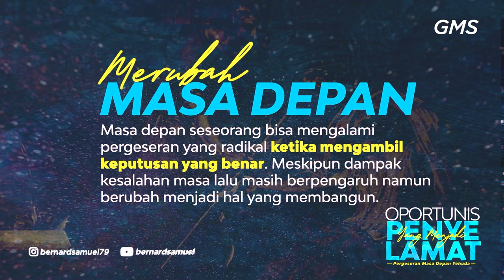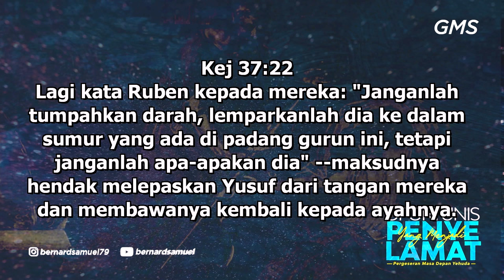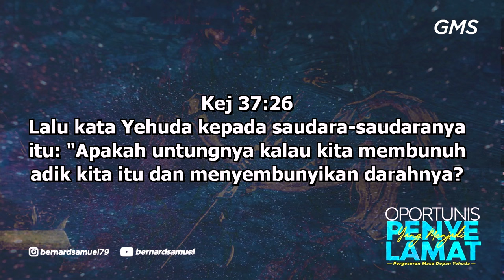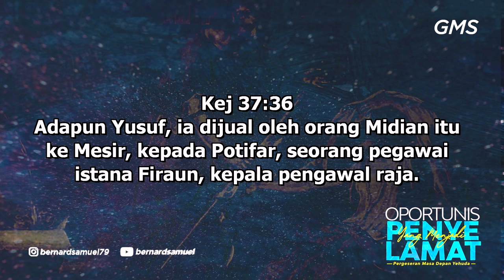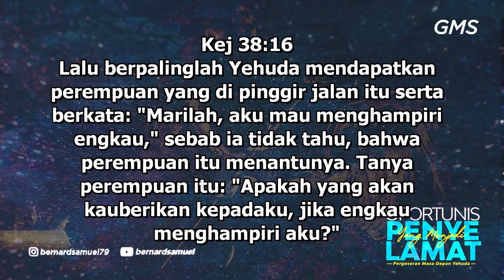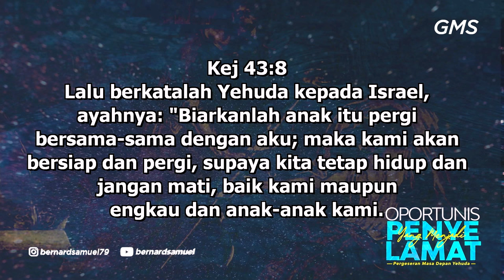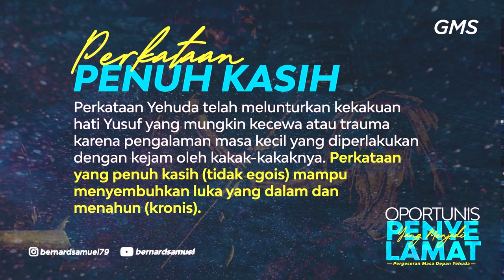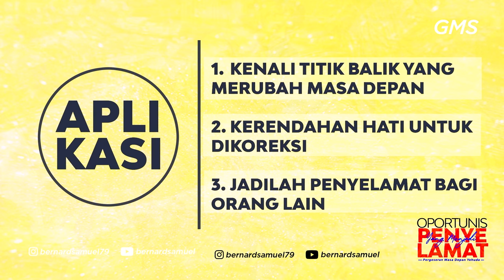GMS SOLO - OPORTUNIS YANG MENJADI PENYELAMAT - PS BERNARD SAMUEL